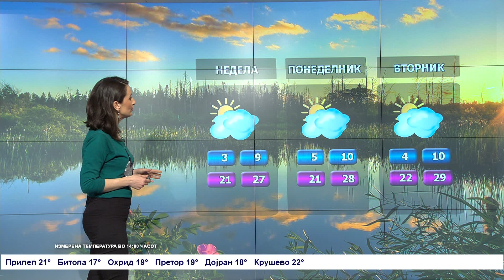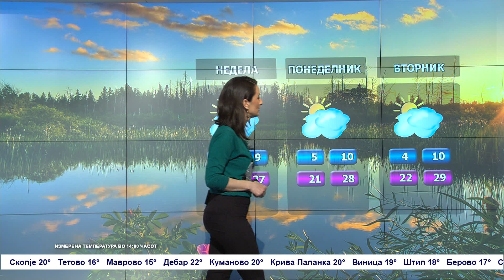Променливо облачно и потопло – Временска прогноза за 23.4.2022